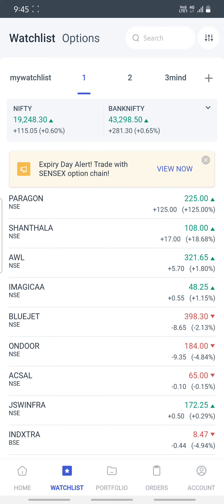sme ipo livelisting#paragonfine share latest news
ipo#livelisting#smeipolisting#paragonfine

video for education purpose only do your own research on every investment.

Through this channel, you will get to see financial videos, must follow this channel.